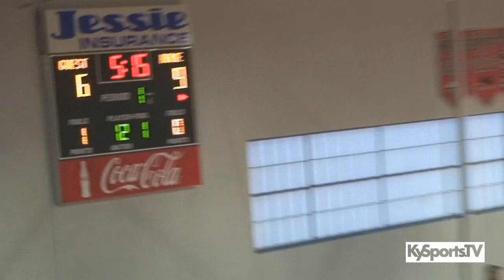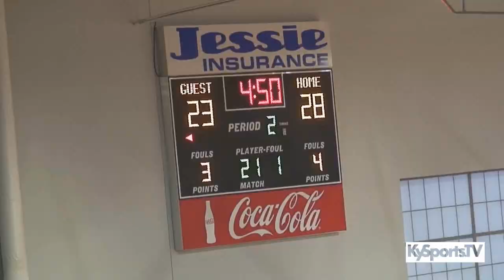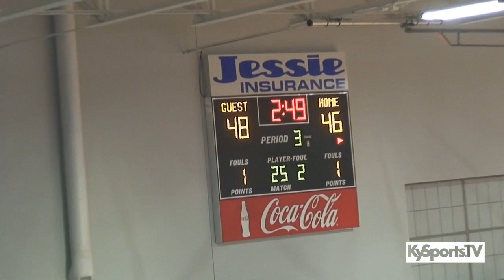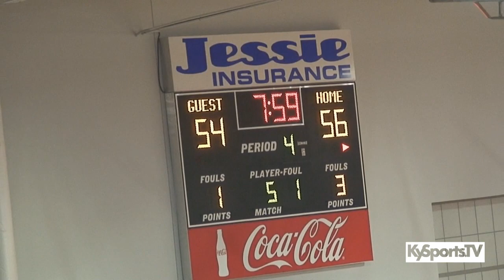Bardstown vs Elizabethtown - HS Basketball 2020 5th Region Championship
Game film from the high school basketball game between the Bardstown High School Tigers and the Elizabethtown High School Panthers during the 5th Region tournament championship.